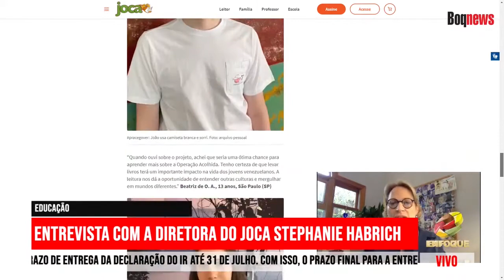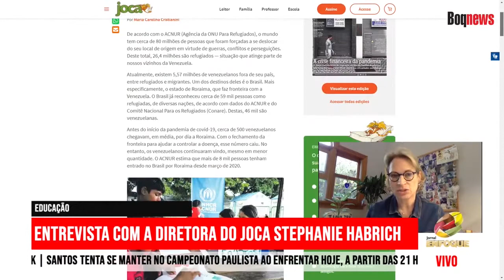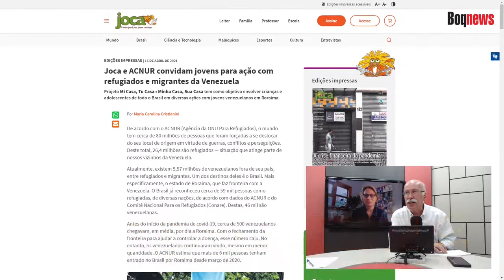DIRETORA DO JOCA FALA SOBRE INICIATIVA DE AJUDA ÀS CRIANÇAS VENEZUELANAS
Em entrevista ao Jornal Enfoque - Manhã de Notícias,  a diretora executiva do Joca, Stephanie Habrich falou sobre iniciativas feitas pelo grupo